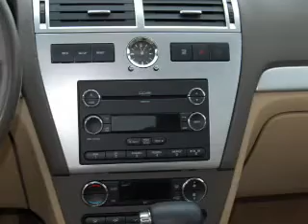2008 Mercury Milan - Brighton MI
Year: 2008
Make: Mercury
Model: Milan
Engine: 3.0 liter 6 cylinder 24 valve
Transmission: 6-Speed Automatic
Exterior: Black
Miles: 346